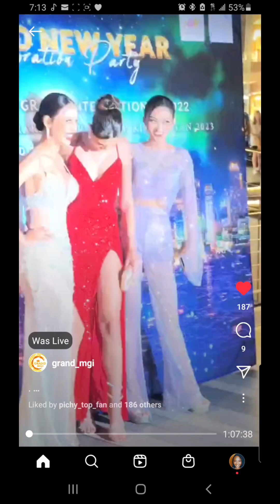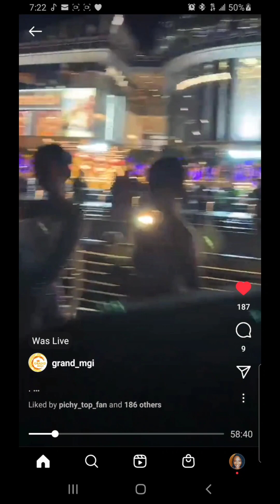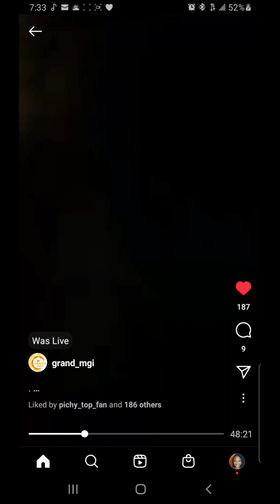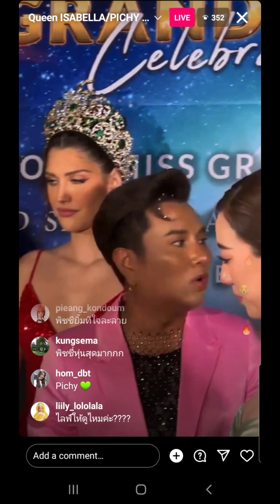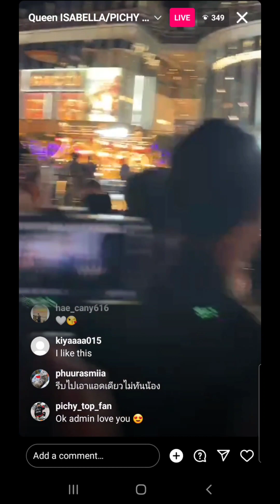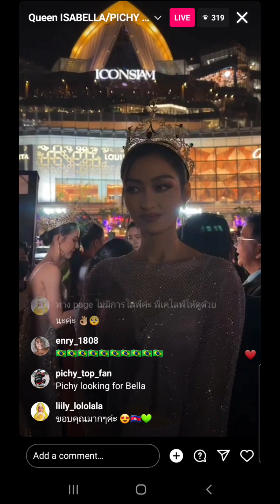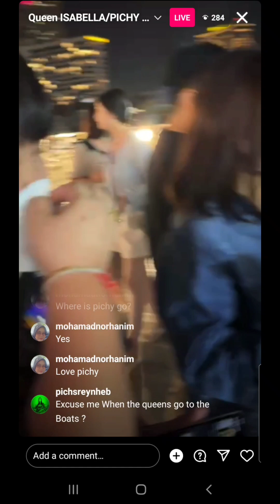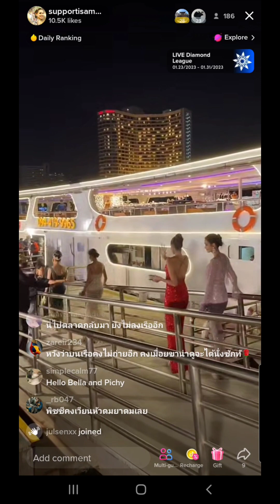Pichy, Meme and Bella at Grand New Year Celebration Event pt1